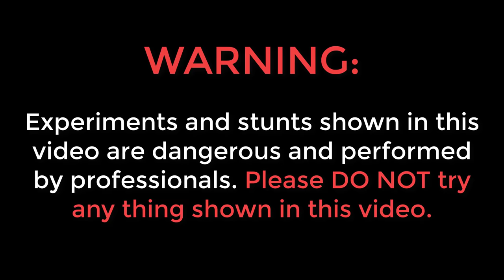HOME MADE PARACHUTE | Making and Testing | Will It Work?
Hello guys, is video me humne ek parachute banakar testing kiya hai...Plz never repeat this experiment because it is dangerous. This parachute is not designed to land from a high point safely. This demo just shows how a parachute creates drag to slow the speed of a diver or a vehicle.